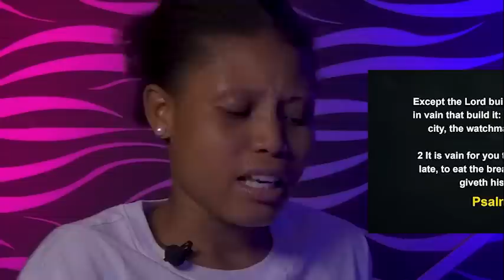WEDNESDAY MIDNIGHT BLESSINGS, 6TH JULY 2022 - APOSTLE JOSHUA SELMAN | Good Word Before You Sleep